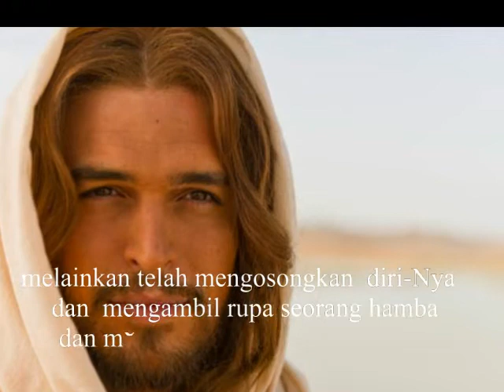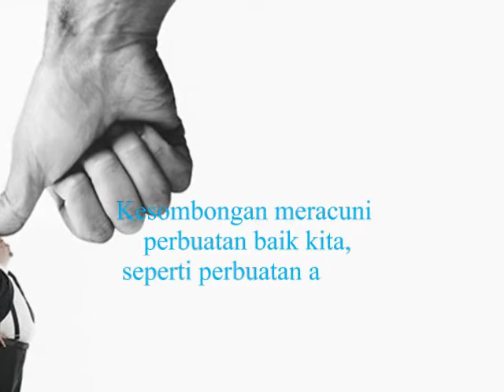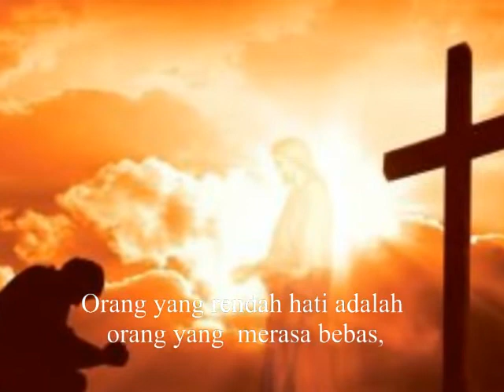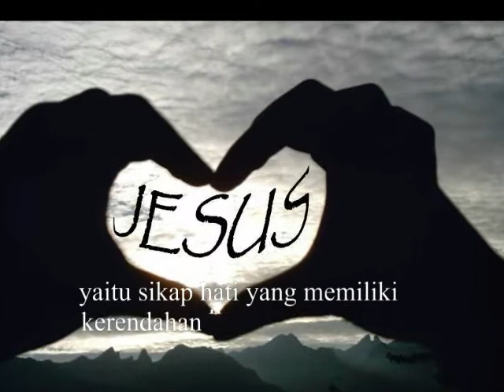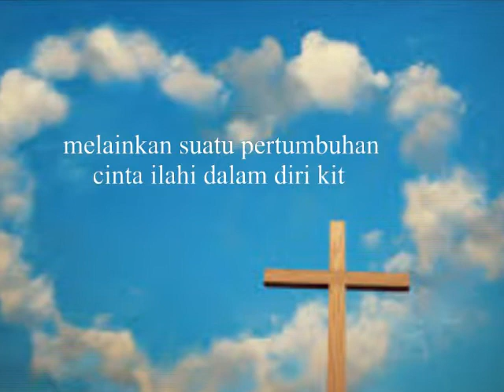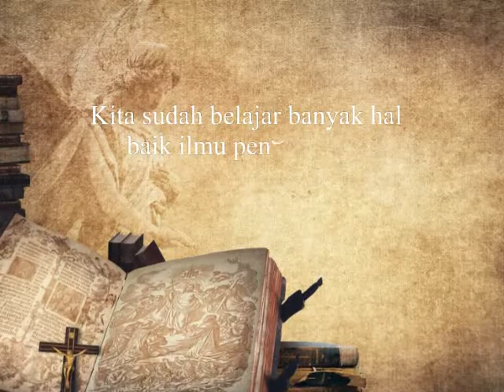Rendah Hati atau Sombong?- Renungan Sabtu, 13 Maret 2021 ( Lukas, 18 : 9-14)